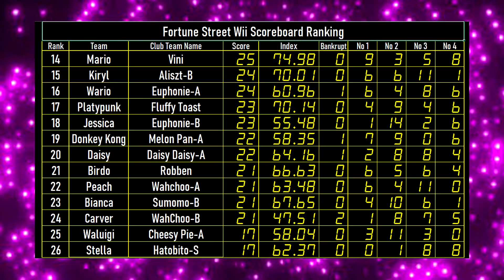Fortune Street Super League EP 105 - Delfino Plaza - Game 3 (P2)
BoomCherryGarden Gamers Present " Fortune Street Super League "

0:00 - Intro
0:13 - Delfino Plaza  Game 3 Part 2
39:08 - Table Score Result

Board:   Delfino Plaza  Game: 3 (Part 2)
Target: 10,000 Baht
Competitors:
P1 - Jane (Bowser Jr. Team) M12-3
P2 - Nene (Yoshi Team) M07-3
P3 - Alice (Platypunk Team) D12-3
P4 - Babe (Yangus Team) D07-3

Fortune Street Super League Tournament is played in easy mode for short length of game.

There are 26 teams. Characters turns to Captain Team. each team have 3 Mii's partner.
Play Many Games in 18 Boards in different target.
Points in each game: 1st=5 2nd-3 3rd=1 4th=0, in Bankrupt Case count team Bankrupt teams to 1  time.

After 4 members of each team play 5 matches each. Team get the most points receive "The Champion"
If Score tied 2 or more Number of Bankrupt counting is next for ranking , 1st , 2nd , 3rd , 4th , Index Points.